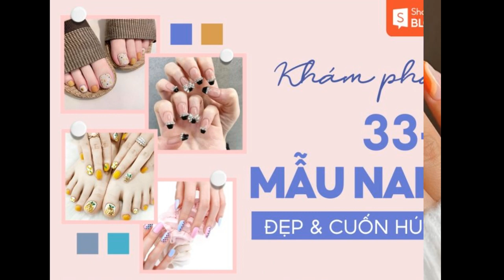Gợi ý những mẫu nail đẹp cho móng dài sang chảnh, cá tính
Một bộ móng tay dài được sơn vẽ, tạo hình đẹp mắt sẽ giúp bàn tay trở nên sang chảnh, nổi bật hơn. Trong bài viết hôm nay, hãy cùng Shopee Blog tham khảo những mẫu nail đẹp cho móng dài và cách chăm sóc để giữ cho bộ nail được lâu bền các bạn nhé.

Dáng móng tay dài có đặc điểm gì?
Móng dài là kiểu móng tay được rất nhiều cô nàng ưa chuộng khi làm nail. Chiều dài móng thường dao động từ 2 – 2,5 cm và cũng có thể dài hơn tùy theo sở thích của mỗi người. Bên cạnh cách nuôi móng tay dài tự nhiên, bạn cũng có thể sử dụng móng giả để tạo hình cho bộ nail của mình được nhanh chóng và tiện lợi hơn.

Mẫu móng dài được ưa chuộng bởi chúng có khả năng đáp ứng được nhiều kiểu nail đa dạng. Bạn có thể dễ dàng tạo phom hình cho móng của mình thành móng đầu tròn, đầu vuông, đầu nhọn, đầu bầu dục,… Đồng thời, diện tích móng đủ lớn giúp bạn tha hồ sơn, vẽ, đính đá, đắp bột,… để tạo nên những bộ nail cầu kỳ, đẹp mắt.

Bên cạnh những ưu điểm thì mẫu móng dài cũng tồn tại một số nhược điểm nhất định. Kiểu móng này thường dễ bị gãy, xước và gây ra khá nhiều bất tiện trong đời sống sinh hoạt hàng ngày. Do đó, bạn cần có cách chăm sóc tay và nail đúng cách, phù hợp để giữ cho bộ móng của mình được bền đẹp.

Các dáng móng tay dài phổ biến (Nguồn: iStockPhoto)
Móng tay dài phù hợp với những mẫu nail nào?
Móng tay dài phù hợp với nhiều kiểu nail khác nhau, trong đó phổ biến nhất gồm:

Mẫu nail trơn đơn giản: Đây là những mẫu nail được sơn một màu duy nhất hoặc kết hợp khoảng 2 – 3 màu lại với nhau tạo nên bộ nail có phong cách đơn giản, thanh lịch. Kiểu nail này thường có chi phí phải chăng, thời gian làm nhanh và ít gây bất tiện khi sinh hoạt hàng ngày.
Mẫu nail vẽ họa tiết: Người thợ sẽ kết hợp nhiều màu sắc khác nhau và khéo léo vẽ các họa tiết lên móng tay. Bạn có tha hồ lựa chọn nhiều mẫu họa tiết khác nhau, từ phong cách thanh lịch, sang trọng cho đến cá tính, nổi bật.
Mẫu nail đính đá: Đây là mẫu nail có kết hợp đính đá và phụ kiện tạo nên tổng thể cầu kỳ, đẹp mắt. Nail đính đá mang đến cho bạn sự sang trọng, đẳng cấp nhưng chúng thường có chi phí cao, thời gian làm lâu do yêu cầu sự tỉ mỉ, chi tiết.
Những mẫu nail hợp với móng tay dài (Nguồn: Shein, linktr.ee, etsy.com)
20+ những mẫu nail đẹp cho móng dài thêm nổi bật
Mẫu nail màu trắng cho móng dài thanh lịch, tinh tế
Nail màu trắng luôn mang đến cho bạn sự sang trọng, thuần khiết. Đây cũng là mẫu nail được nhiều cô gái lựa chọn trong ngày cưới trọng đại của mình. Để trở nên thật nổi bật, lộng lẫy, bạn có thể lựa chọn kiểu nail màu trắng đính đá hoặc phụ kiện có tông màu vàng, bạc,… Ngược lại, nếu theo đuổi phong cách năng động thường ngày, bạn có thể lựa chọn kiểu nail trắng kết hợp vẽ họa tiết kẻ sọc, lượn vằn,… đơn giản, thanh lịch.

Mẫu nail móng dài đẹp màu trắng (Nguồn: weddingforward.com)
Mẫu nail dài màu trắng cho cô dâu (Nguồn: m.newchic.com)
Mẫu nail dài đơn giản màu trắng (Nguồn: linktr.ee)
Mẫu nail màu đỏ quý phái cho móng dài
Nail màu đỏ là màu nail có khả năng tôn da tốt, giúp da tay bạn trông trắng sáng hơn. Màu nail nổi bật này rất phù hợp để diện khi tham dự các buổi tiệc hoặc vào các dịp lễ hội như Giáng Sinh, Tết,… Bạn có thể linh hoạt lựa chọn các sắc độ đỏ khác nhau, từ đỏ tươi đến đỏ trầm để tô điểm cho bộ móng của mình.

Mẫu móng tay dài đẹp màu đỏ (Nguồn: withhouna.com)
Mẫu nail dài màu đỏ cho ngày Tết (Nguồn: flickr.com)
Mẫu móng tay dài sang chảnh màu đỏ (Nguồn: weheartit.com)

Mẫu nail màu nude cho móng dài
Mẫu nail móng dài màu nude là mẫu nail lý tưởng cho những cô nàng theo đuổi phong cách thanh lịch, tinh tế. Đối với tông màu này bạn chỉ cần lựa chọn kiểu sơn trơn đơn giản là đã có được bộ móng đẹp mắt, phù hợp để đi học, đi làm, đi chơi hàng ngày. Bên cạnh đó, bạn cùng có thể phối hợp nhiều sắc độ nude khác nhau để bộ nail của mình thêm phần đẹp mắt, ấn tượng.